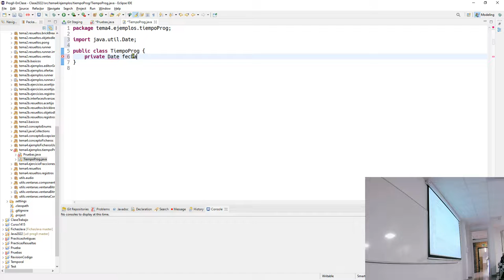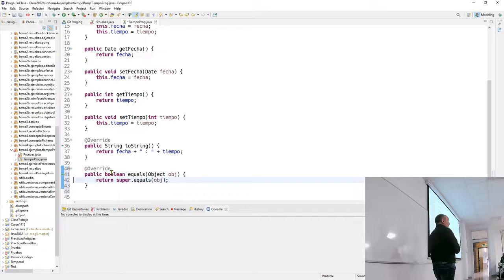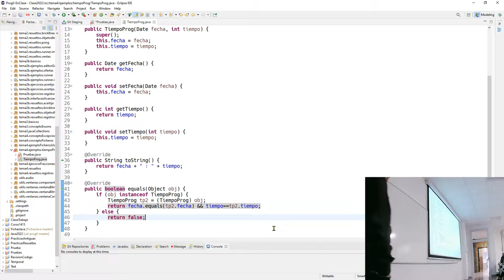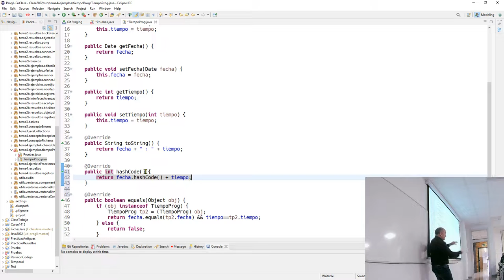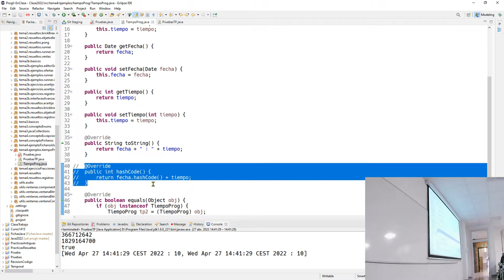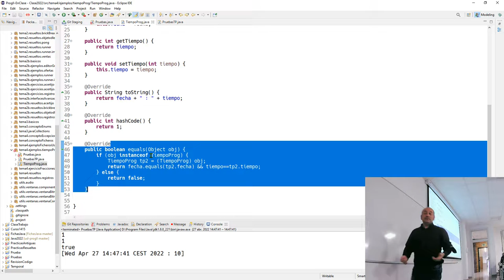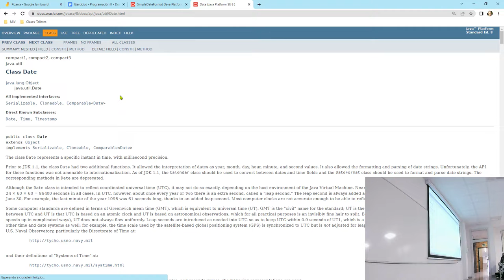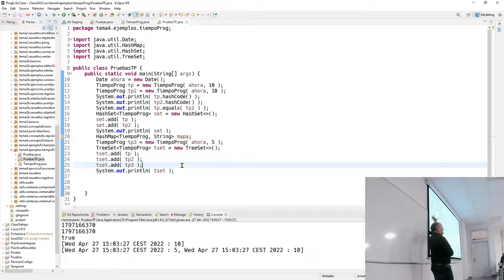Prog2 27 04